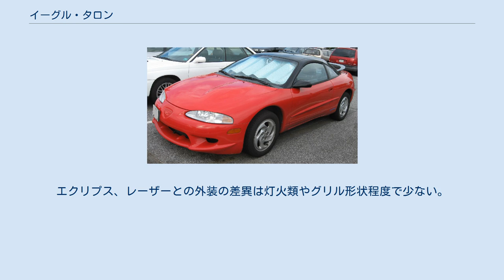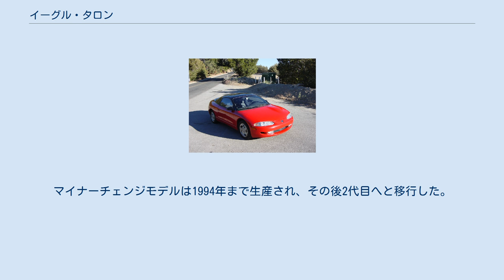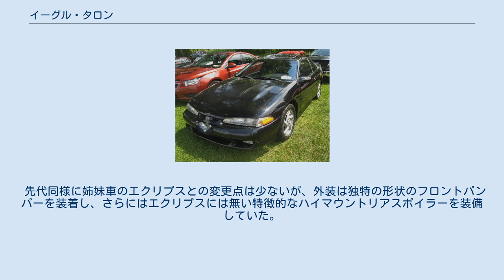イーグル・タロン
タロン(Talon )は、クライスラー社がイーグルブランドで販売していた自動車である。
 タロンは当時のクライスラーが北米市場で次世代コンパクトクーペを製造するにあたり、三菱自動車と事業を協業して新車開発を行うという経緯を得て誕生した。
タロンは両者の合弁企業である「ダイアモンド・スター・モーターズ」において製造された。
ベースはギャランのコンポーネントが使用され、エンジンも三菱を代表する「4G63」エンジンが搭載されるなど、共同開発とはいえ実質は三菱色が非常に強いものであった。
 エクリプスとの変更点は少ないが、タロンの特徴としては外装がツートンカラーとなっており、全車ルーフが黒に塗装されていた。
 全体的に不振であったイーグルブランドにおいては、エクリプス同様にそのパフォーマンスが評価され、優秀な販売成績を残した。
しかし、現地での扱いは皮肉にもエクリプスと完全に同一視されていた。
 タロンはイーグルブランドのスポーツクーペとして1989年から投入された。
三菱・エクリプス、プリムス・レーザーは姉妹車である。
エクリプス、レーザーとの外装の差異は灯火類やグリル形状程度で少ない。
グレードはベースモデル、TSi、AWD・TSiの3種で構成されていた。
エンジンは全て直4ツインカムであり、ベースモデルは4G37（135PS)、TSiは4G63ターボ(195PS)。TSiとAWD・TSiはエンジンは同一であったが、タービンがTSiは13b、AWD・TSiは14bと差別化されており、チューニングを好む人々からはより高出力に耐えられるAWD・TSiが好まれた。また、基本モデルの足回りはフロントはストラット、リアはセミトレーリングアームだが、TSiのみよりスポーティーにグレードアップされたダブルウィッシュボーンが採用されていた。タロンは発売後の1990年から1992年までの間、米カー・アンド・ドライバー誌の「テンベストリスト」にあげられている。 1992年にマイナーチェンジし、リトラクタブル・ヘッドライトを廃し前後デザインをフェイスリフトしたほか、最廉価モデルとして直列4気筒SOHC NA（92PS）を搭載した「DL」が追加され、従来のベースモデルは「ES」へとグレード名が変更となった。
このマイナーチェンジにおいて、タロンはエクリプス、レーザーと外装を大きく差別化し、独自色が強いモデルとなった。
マイナーチェンジモデルは1994年まで生産され、その後2代目へと移行した。
なお、姉妹車のレーザーは1代限りで終了となっている。
 タロンは1994年に2代目へとモデルチェンジをする。
先代と同じく三菱・エクリプスの姉妹車として誕生した。
コンポーネントの主だった部分は先代から踏襲しているが、グレードは整理され、クライスラー・420Aツインカム自然吸気(140ps)搭載のESi、4G63ツインカムターボ(210ps)を搭載するTSiの2種類で構成され、AWDモデルはラインナップされなかった。
後の1995年に上記に加えて新たにベースモデルが追加された。
 先代同様に姉妹車のエクリプスとの変更点は少ないが、外装は独特の形状のフロントバンパーを装着し、さらにはエクリプスには無い特徴的なハイマウントリアスポイラーを装備していた。
また、エクリプスにラインナップされていた2.4L自然吸気エンジンは設定されなかった。
 1998年のイーグルブランドの終焉と共にタロンの歴史は幕を閉じ、エクリプスの姉妹車は全て消滅した。